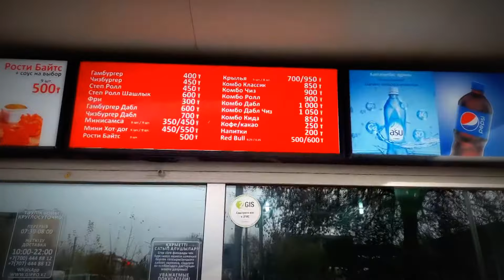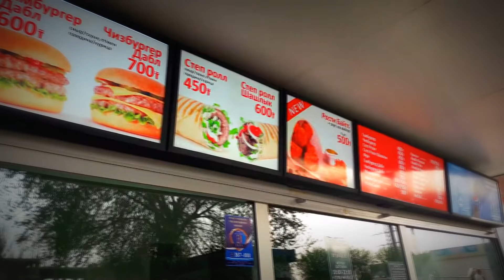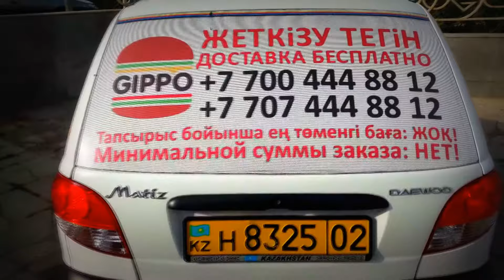Иссык-Кульская Гип Гип картошка / Gippo